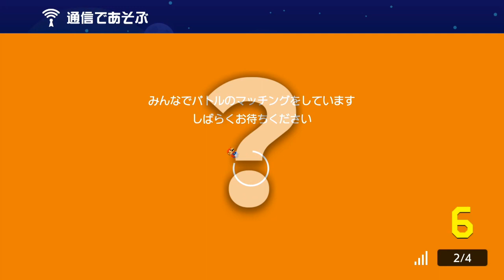アプデが来るのでサイコパスになりました【マリオメーカー2】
こんにちは

 企業様やビジネスのご相談はこちらのアドレスにお願いします！